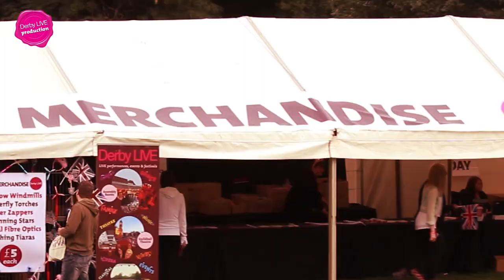The Darley Park Concert Trailer